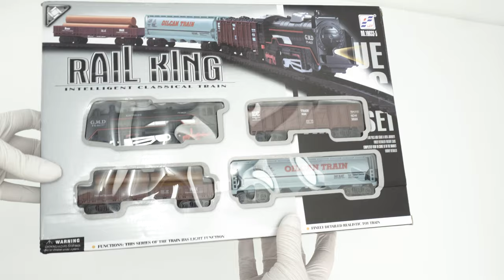Rail King League Lines Classical Freight Train Set Review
Full review unboxing and testing of Rail King League Lines Classical Freight Train Set. The price for this Rail King League Lines Classical Freight Train Set is about $15-25.

Rail King League Lines Classical Freight Train Set
AmazonBasics AA 1.5v Batteries